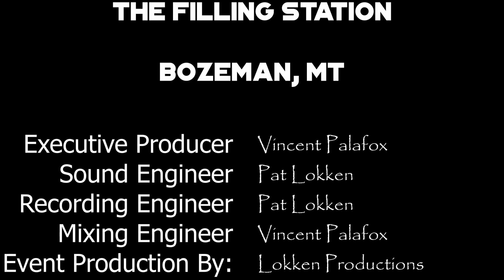Halley's Return - 01-10-2018 - The Filling Station - Bozeman, MT